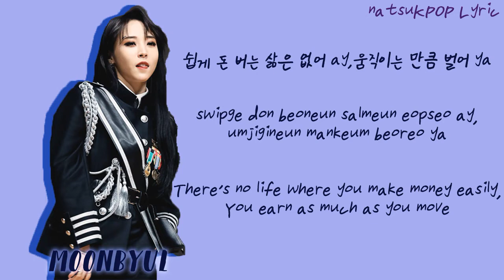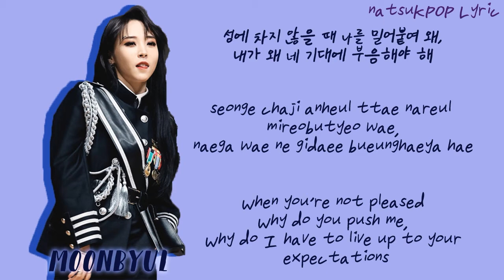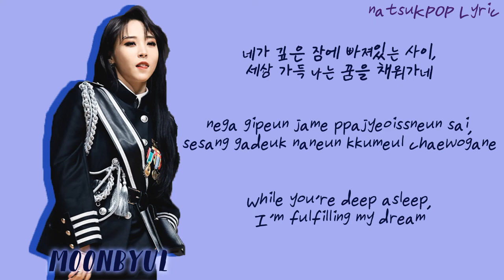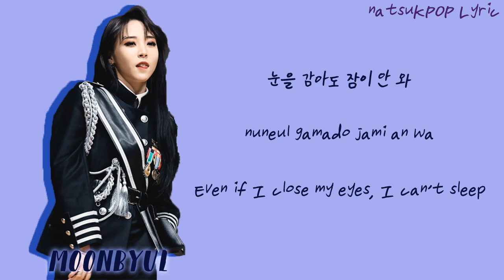Moonbyul - Moon Movie(Color Coded/Han/Rom/Eng)Lyric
This is one of song that include in the Moonbyul's album
Sorry if i made many mistakes,hope you enjoy the song:)